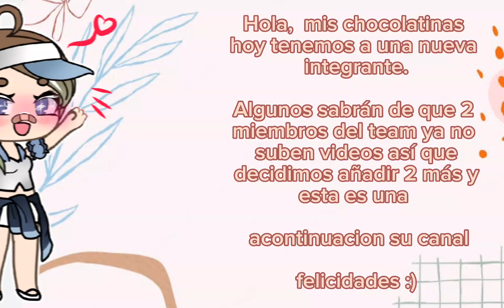Nuev integrante el team ! ^.^ ☆《FŘÔGGY JK》☆